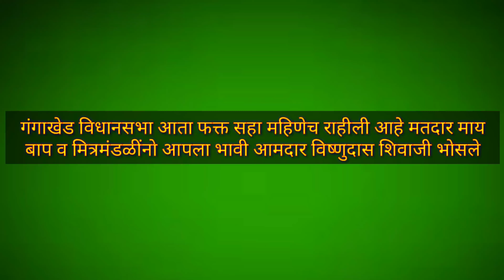गंगाखेड विधानसभा भावी आमदार विष्णुदास शिवाजी भोसले खंडाळीकर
*गंगाखेड विधानसभा भावी आमदार *विष्णुदास_शिवाजी_भोसले यांनी आपला अमुल्य पाठींबा देण्यासाठी फक्त एक मिसकॉल द्या.#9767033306